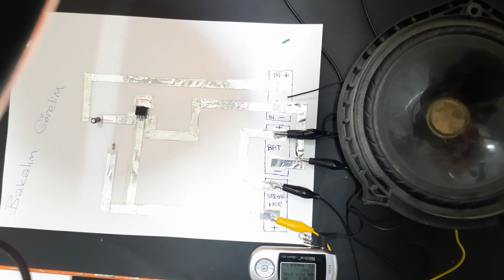SIMPLE AND POWERFUL AMPLIFIER CIRCUIT